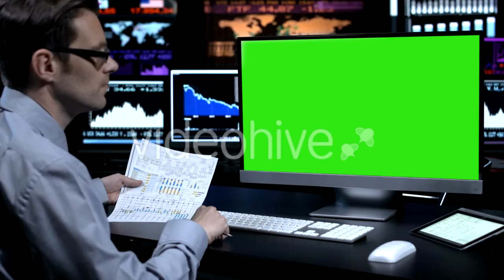Full Video Footage. A Girl - (food) Stock Footage | Mega Pack +40 items